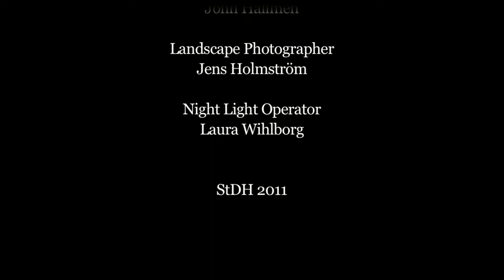Swedish Soulmates - the Bunny Beetle meets an enormous Rabbit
A StDH + BBC production